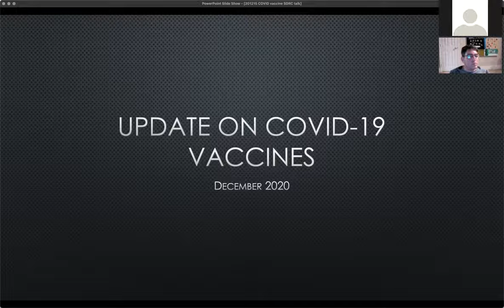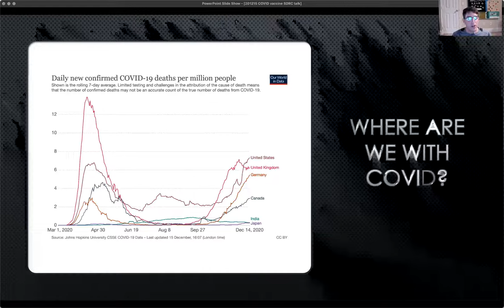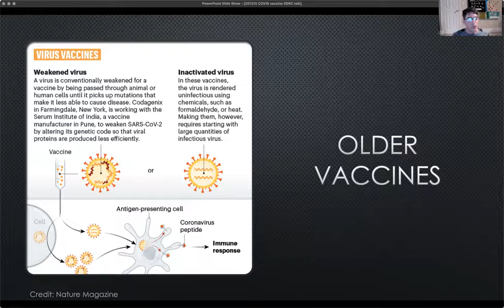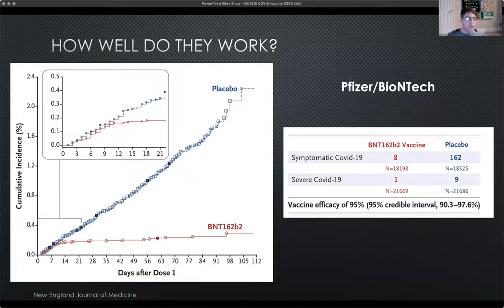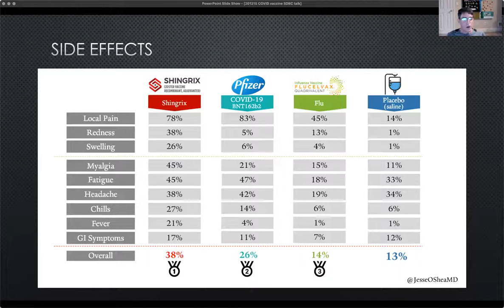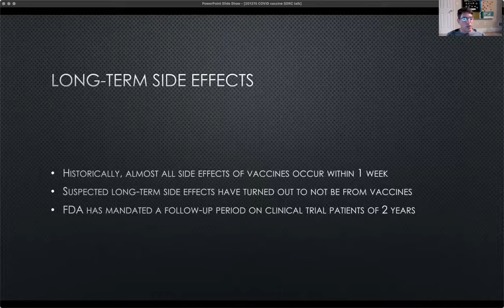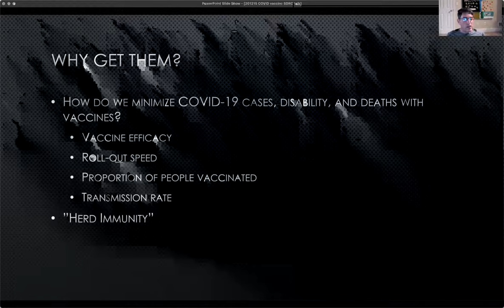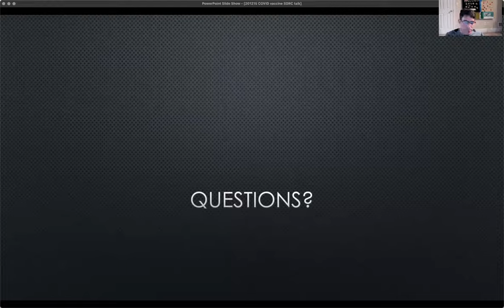Dr. Wayne Saville COVID-19 Vaccine Update December 18, 2020